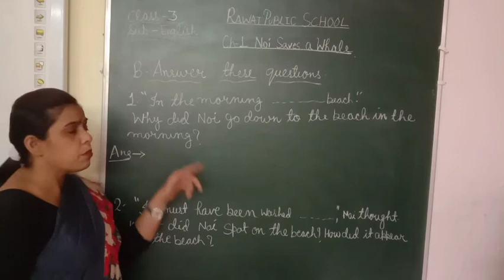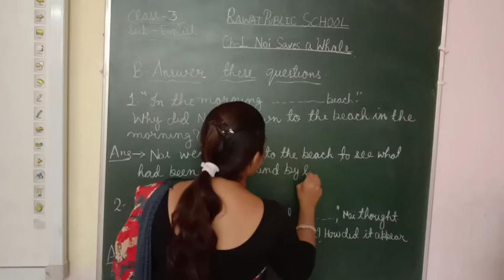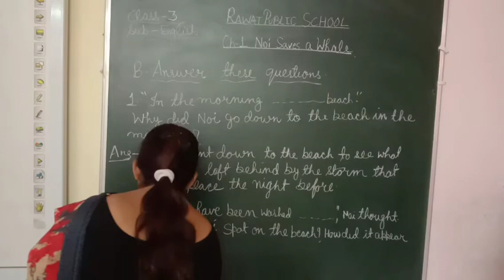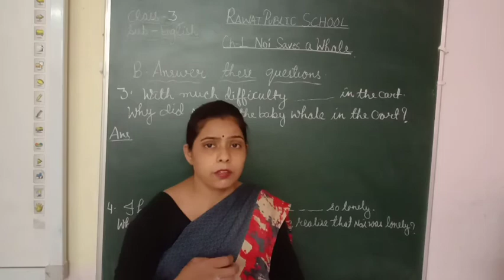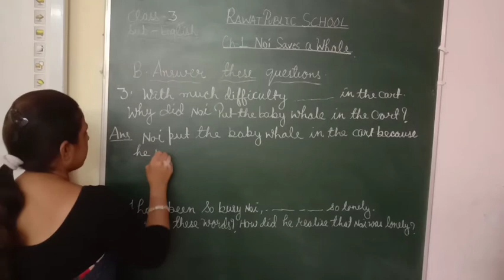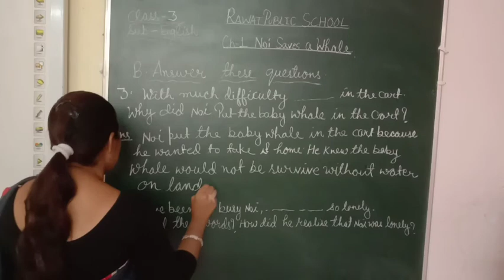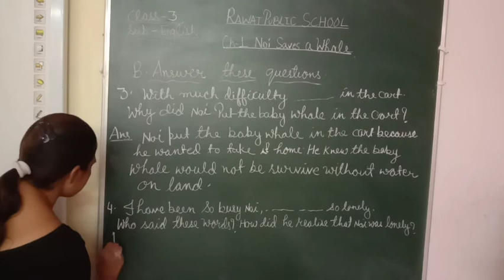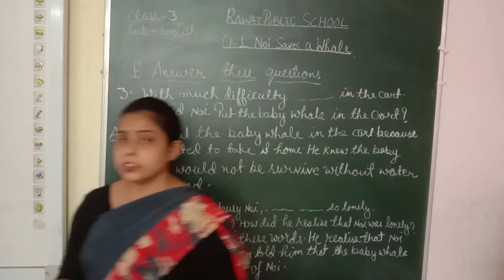Class -3 Ch - Noi saves a Whale (question /answer)